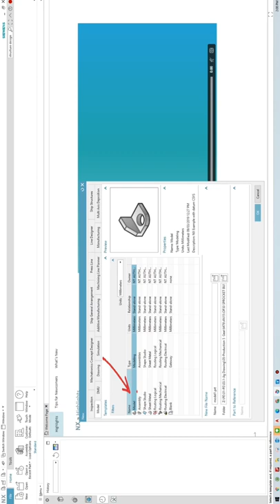NX Created New file